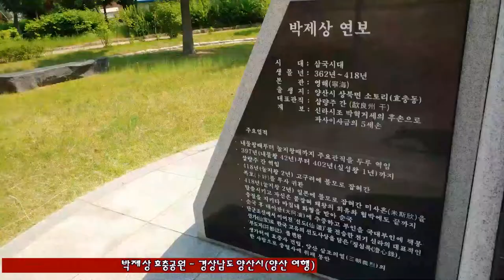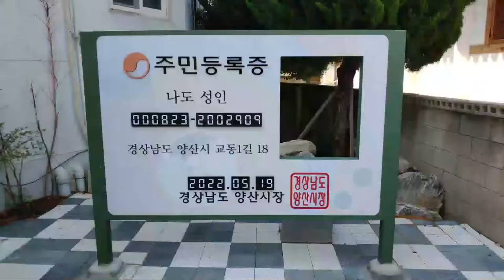398.박제상 효충공원 - 경상남도 양산시(양산 여행)